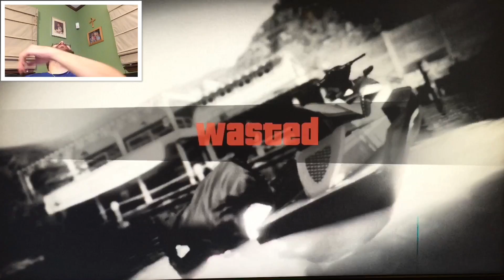GTA 5 FAT MAN JUMPING CARS INTO THE RIVER TIL COPS KILL'EM ps4 Gameplay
Grims Toy Show gaming video brings you the fat man ps4 GTA 5 gameplay with funny moments, hilarious commentary, Grand Theft Auto V car crashes, cop kills, and epic reactions!